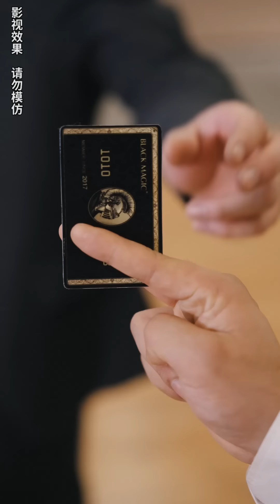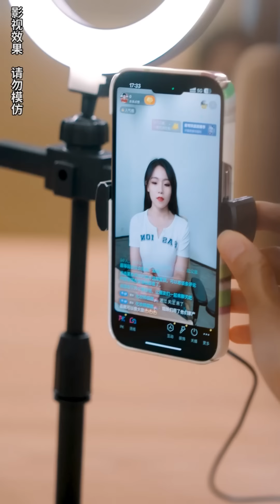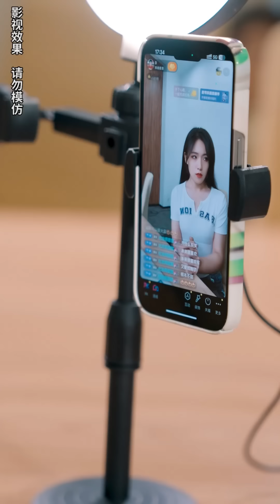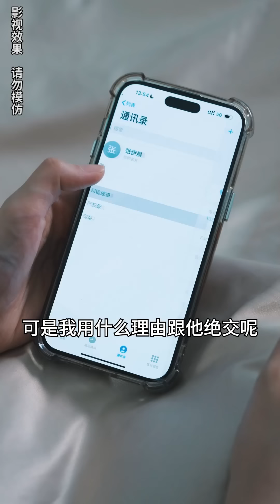一口氣看完！【離婚後，女王強勢復仇】首富千金隱藏身份下嫁，卻親眼看到渣男出軌被他幹出家門，她帶著孩子回到豪門，以首富千金的身份霸氣回歸，聯手青梅竹馬的財閥總裁，狠狠報復渣男！欣欣追剧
【离婚后，女王强势复仇】
凌熙發現丈夫陸昊然出軌，將其捉姦在床卻反被害成了植物人。 凌熙被陸昊然毒害不成，醒了過來，回到家族中向身為家主的爺爺認錯，原來凌熙其實是凌峰財團的世家千金，身家千億的凌熙發誓自己要將失去的一切全部 奪回來。